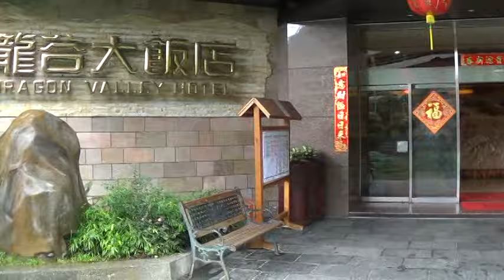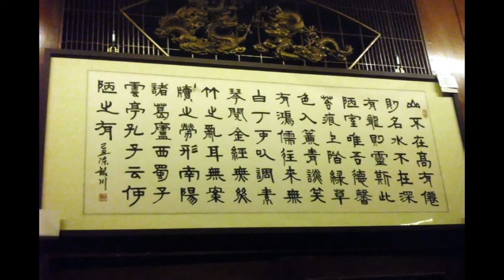苗栗台中自由行(10) 今晚下榻谷關龍谷飯店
今晚下榻谷關龍谷飯店，先到各自的套房打理就緒，或回到陽台俯瞰雨後大甲溪潺潺流水之美；或到金龍廳欣賞所收藏的雕刻藝品；還可自由選擇到各等級浴池泡溫泉湯，享受旅途另類樂趣。